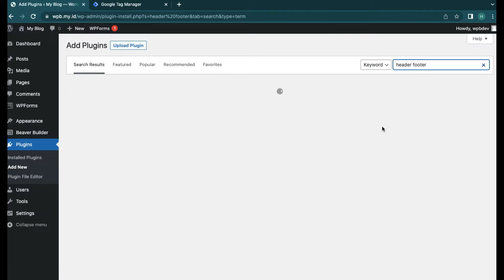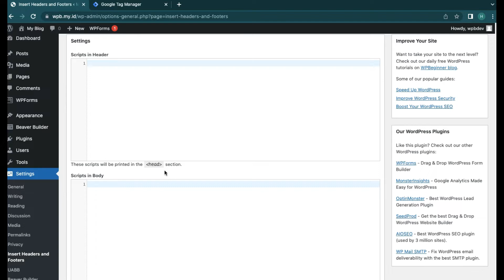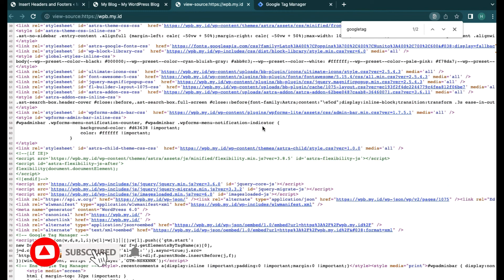How to add google tag manager code to wordpress website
You can quickly install any script or Google Tag Manager (GTM) to your WordPress site in this video, regardless of the theme you choose. We'll use Insert Headers and Footers by WPBeginner.

Pro Plugin:
Beaver Builder PRO